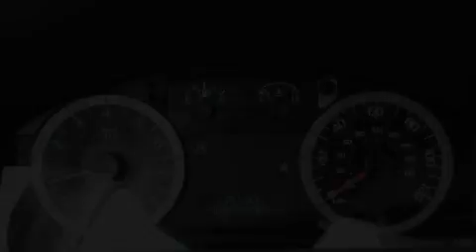2011 Ford Escape Kirkland WA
Year : 2011

 Make : Ford

 Model : Escape

 Engine : 3.0L V6 DOHC 24V

 Trans . : Automatic

 Exterior : Sangria Red Met

 Miles : 25

 Interior : Stone Cloth

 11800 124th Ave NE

 2011 Ford Escape Kirkland WA